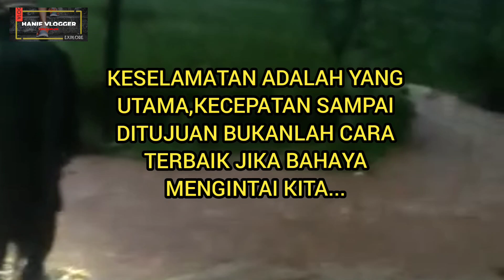Pengendara Motor Terseret Banjir ‼️Ini Dia Penyebabnya,,Info Banjir Hari Ini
Akhir akhir ini banyak kejadian korban terseret arus kali yang meluap atau banjir dan terseret sampai ke sungai besar sehingga pencarian jadi sulit dan lama,hingga puluhan km jauhnya ,seperti banjir ciamis,banjir Subang,dan banjir bogor.Semua kejadi nya hampir sama...korban yg melintas kali atau selokan yang banjir hingga hanyut ke sungai besar.
sehingga kejadian ini jadi viral ,viral Bogor,viral Subang dan viral ciamis,untuk selengkapnya silahkan simak videonya.semoga infonya bermanfaat ketika di perjalanan menemukan kejadian banjir serupa kita bisa menghindarinya.

TETAP simak dan tonton videonya sampai tuntas jangan lupa supaya tidak ketinggalan info selanjutnya dari Chanel ini...